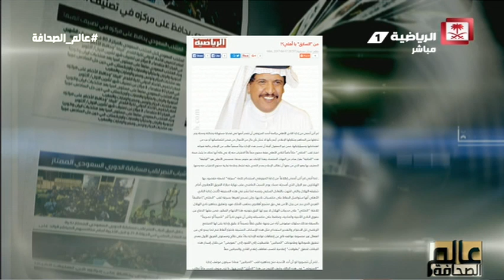مداخلة الكاتب الرياضي عدنان جستنيه وحديثه حول مقال " من السارق يا أهلي ؟ "